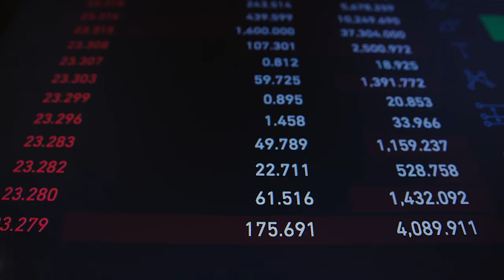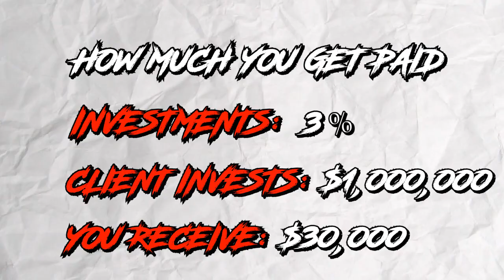The LAZIEST Way To Make Money Online For Beginners ($10,000 a day)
Description: The LAZIEST Way To Make Money Online For Beginners ($10,000 a day)
🗣 LET'S TALK!

MacLeod's description:

Genre: Contemporary
Length: 1:34
Instruments: Clarinet, Trombones, Glock, Flute
Tempo: 89

A peaceful exploration of the interplay between woodwinds weaving through a melody, underscored by soft brass chords. The music evokes scenes of nature, acceptance, and quietude. 043
ISRC: US-UAN-11-00766
Bright, Relaxed 2010